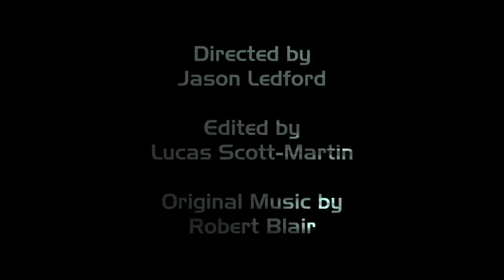Fishing Entrepreneur Austin Neary: Short Film Documentary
Austin Neary student at the Center for Entrepreneurship and Innovation at Western Carolina University short film documentary. Watch Austin's story as he transitioned from an injured top level athlete to an entrepreneur pursuing his passion as a professional fisherman off of the field.